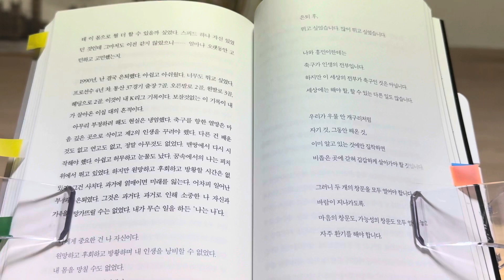두개의 창문을 모두 열어라 / 손웅정 / 모든 것은 기본에서 시작한다